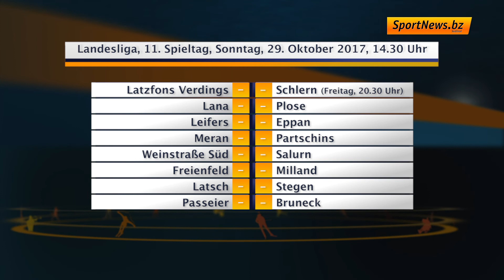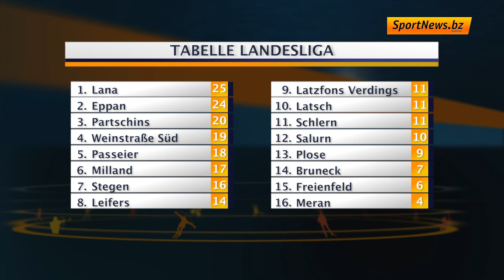Landesliga: Vorschau 11. Spieltag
In der Landesliga steht am Freitag und Sonntag der 11. Spieltag auf dem Programm.